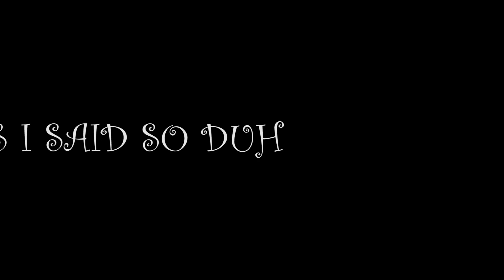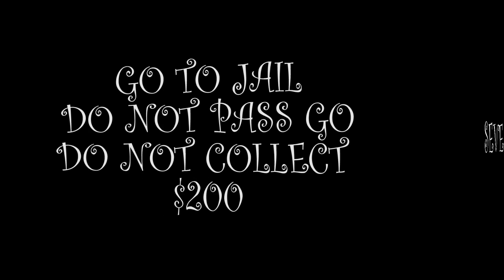top ten reasons in which you are stupid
top 10 thank